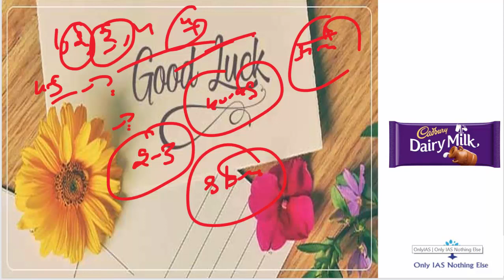Best of Luck for Civil Services Mains 2019